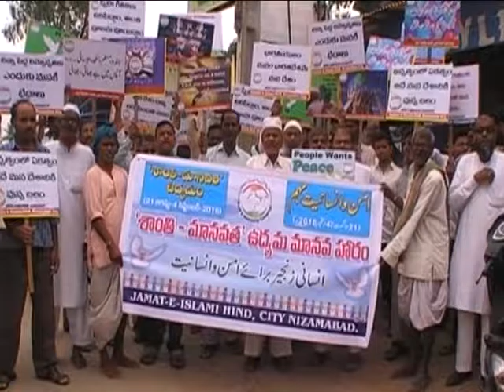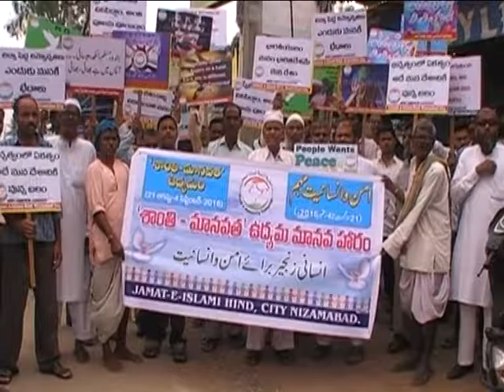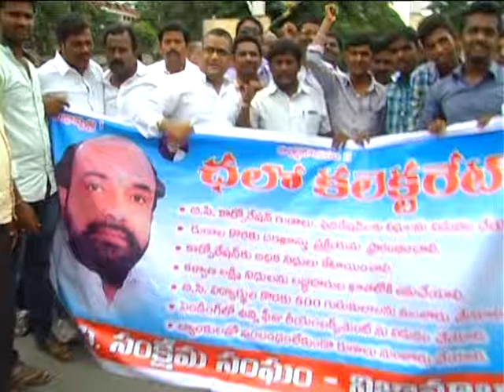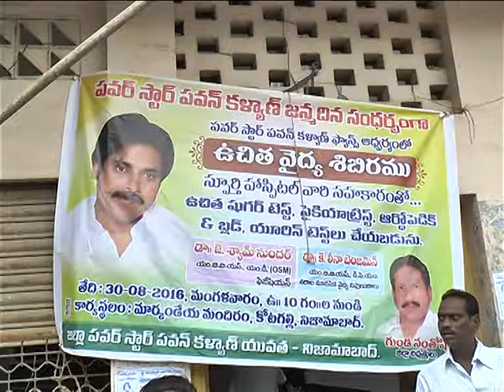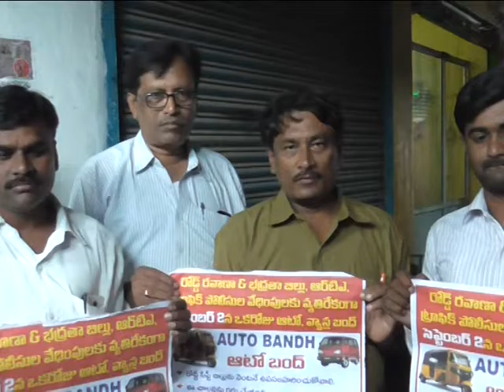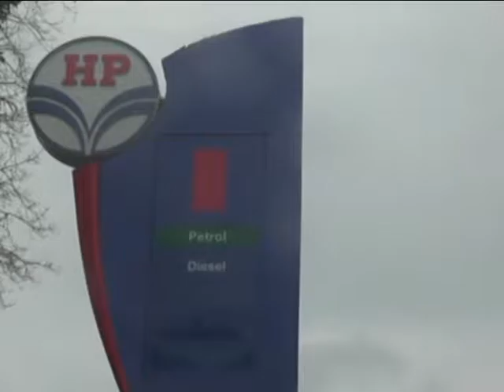30 08 16 NEWS